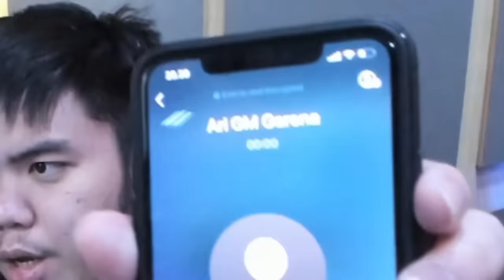AKUN GW NYASAR KE SERVER THAILAND! AUTO BORONG SEMUA SKIN EH MALAH KETEMU RUOK!?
PROSERS SEJATI? JOIN MEMBERSHIP Dyland PROS Sekarang!

Cafe Sultan -
PROS COFFEE : @pros_coffee
Alamat : Jl. Citra Garden VII No.A03 -05, Kalideres, Kec. Kalideres, Kota Jakarta Barat, Daerah Khusus Ibukota Jakarta 11820
Atau search di google maps " PROS COFFEE " Tempat seru untuk main Game dan nongkrong seru!

PROS.CLOTHING ! Baju dan barang keren dari PROS !